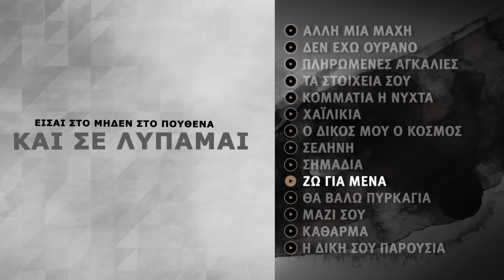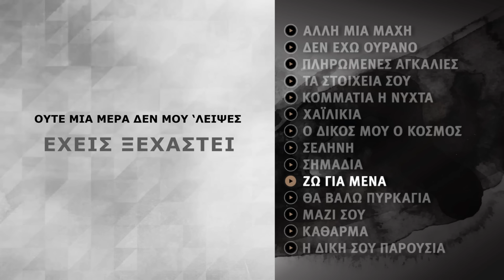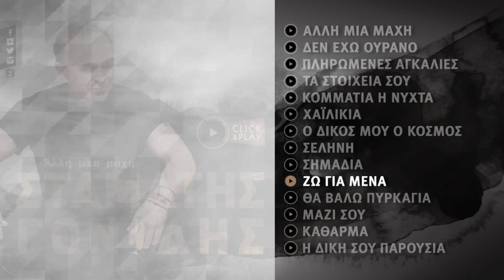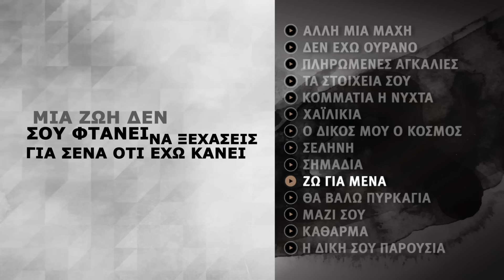Σταμάτης Γονίδης - Ζω Για Μένα (Official Lyric Video HQ)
Official Lyric Video by Stamatis Gonidis performing Zo Gia Mena. Music: Stamatis Gonidis, Vasilis Dimas, Lyrics: Stamatis Gonidis

Σταμάτης Γονίδης - Ζω Για Μένα
Μουσική: Σταμάτης Γονίδης, Βασίλης Δήμας
Στίχοι: Σταμάτης Γονίδης

Lyrics
Ούτε μια μέρα δεν μου ‘λειψες ούτε ένα λεπτό
Ξέχνα τις ώρες που μου ‘κλεψες και τα σ’ αγαπώ
Έχω καταλάβει πως κοντά σου η ζωή μου
Ήταν μαύρη σαν σκοτάδι
Έρχεται το βράδυ δεν μου λείπει ούτε ένα χάδι
Από σένα ζω για μένα

Ζω για μένα τώρα ξανά δεν σε θυμάμαι
Είσαι στο μηδέν, στο πουθενά και σε λυπάμαι
Μια ζωή δεν σου φτάνει
Να ξεχάσεις για σένα ότι έχω κάνει

Ούτε μια μέρα δεν μου 'λειψες έχεις ξεχαστεί
Ήσουν απλά μια παρένθεση, λάθος διαδρομή

Press Release
Το 1o άλμπουμ του Σταμάτη Γονίδη με τίτλο «Άλλη Μια Μάχη» μόλις κυκλοφόρησε από τη νέα συνεργασία του με την δισκογραφική εταιρία Heaven Music.
Ο Σταμάτης Γονίδης μας παρουσιάζει στο νέο του άλμπουμ 14 καινούρια τραγούδια, σε στίχους και μουσική από τον ίδιο αλλά και από πολλούς άλλους καταξιωμένους δημιουργούς, όπως τον Βασίλη Δήμα, τον Γιώργο Τσοπανάκη, τον Παναγιώτη Ραφαήλ, τη Μαρίτα Ρόσση, τον Χρήστο Πακιώτη, τον Βαγγέλη Σερίφη, τον Αποστόλη Διαβολίκη, τον Ηλία Φιλίππου, την Ζωή Παπαιωάννου και τον Δημήτρη Ρακιντζή .
Έχει ήδη ξεχωρίσει το πρώτο single που  φέρει και τον τίτλο του νέου album «Άλλη Μια Μάχη» με μεγάλη άνοδο στα ραδιόφωνα της χώρας και  πάνω από 400.000 views στο YouTube από τις πρώτες ημέρες προβολής!
Κάθε τραγούδι ξεχωριστά είναι μια εμπειρία για τον καλλιτέχνη, μεταφέροντάς μας όλα τα συναισθήματα του μέσα από δυνατούς στίχους και  ιδιαίτερες μουσικές συνθέσεις.
Το νέο άλμπουμ του Σταμάτη Γονίδη «Άλλη Μια Μάχη» κυκλοφορεί σε δισκοπωλεία και περίπτερα  από την Heaven Music!